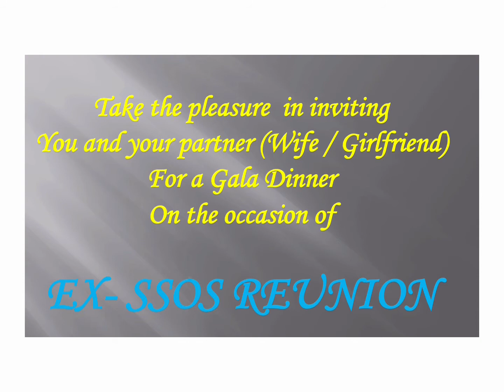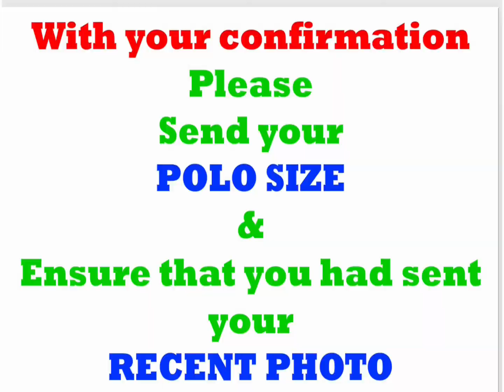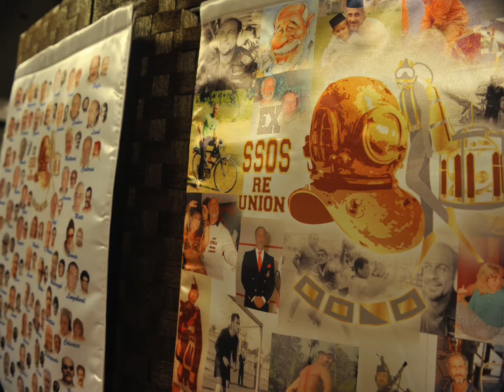SSOS FIRST REUNION 2010